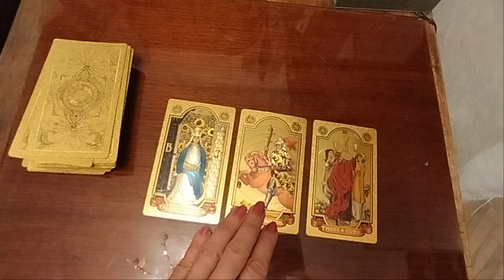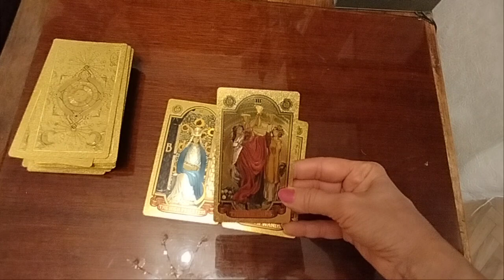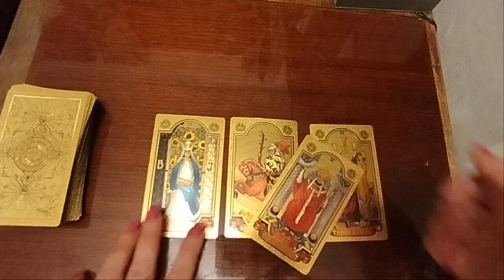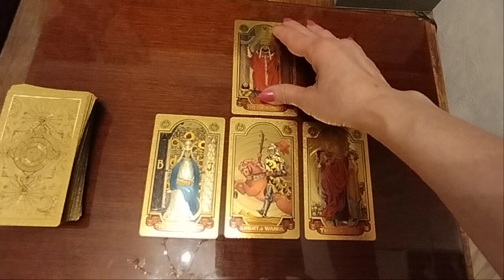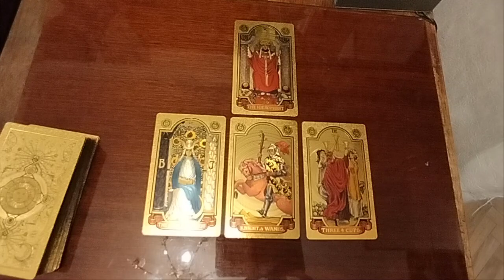დღის სამი არკანის ინფორმაცია/ ასრულებულიყოს!🌟💒✨🎉🌟